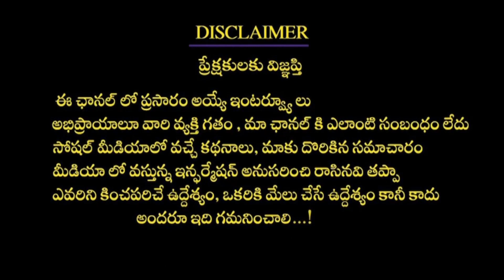చిలకమ్మ చెప్పిన వింత వార్త ఇలా జరగబోతుందని అసలు ఊహించని ఉండరు.... || Shima Rashi In Telugu